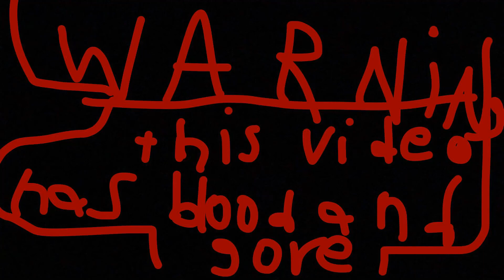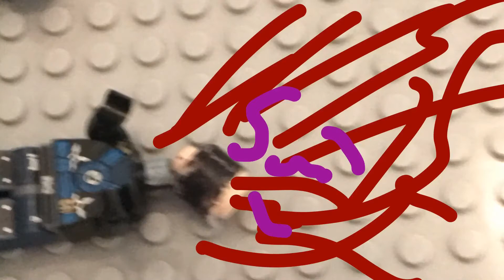AREA 51 |official movie